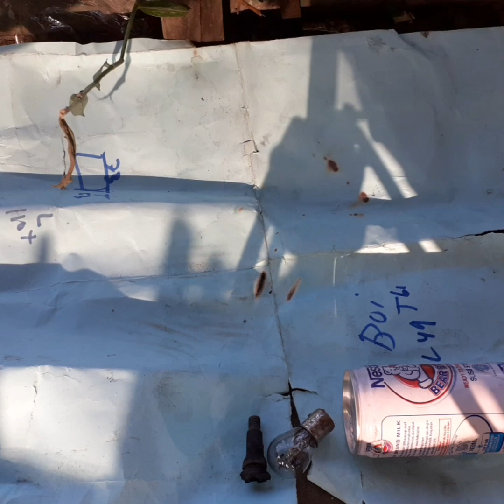PASTI SEMUA BARU TAU !!kaleng bekas bisa jadi berguna